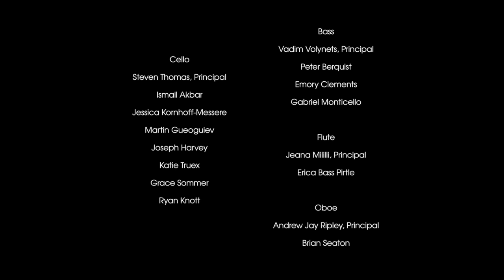Velvet Caravan with The Savannah Philharmonic Orchestra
Live performance of Velvet Caravan with The Savannah Philharmonic Orchestra on March 5th, 2016 at the Lucas Theatre for the Arts in Savannah, GA.